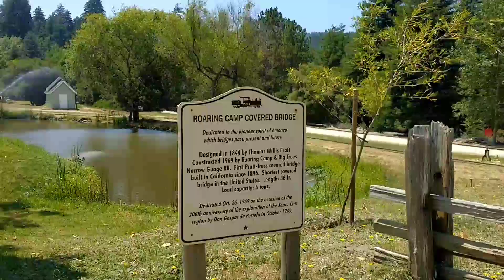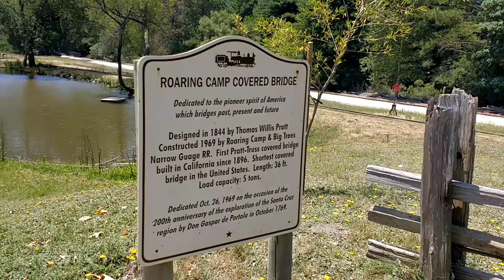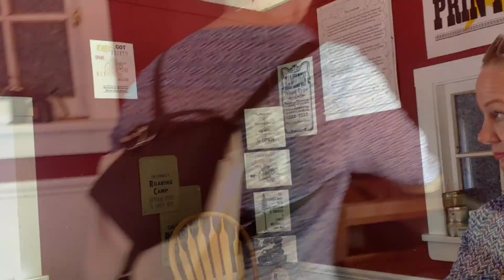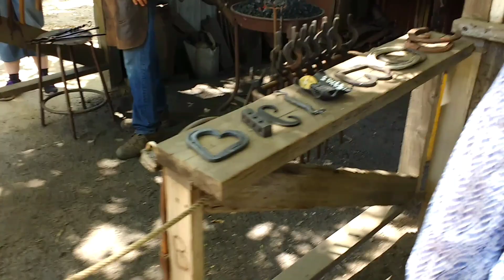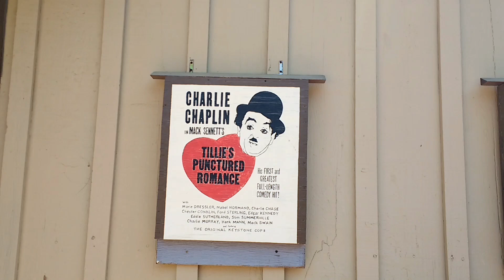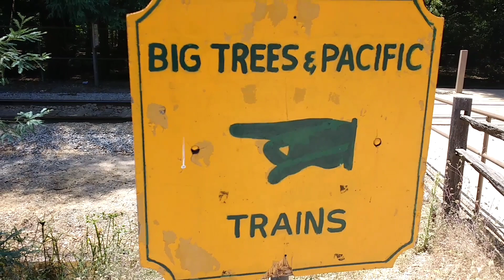Roaring Camp to Santa Cruz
We celebrate Lervin's birthday by taking an old train through some Redwood forests.